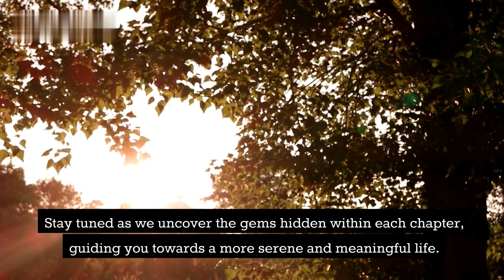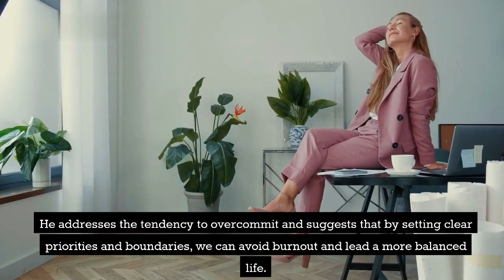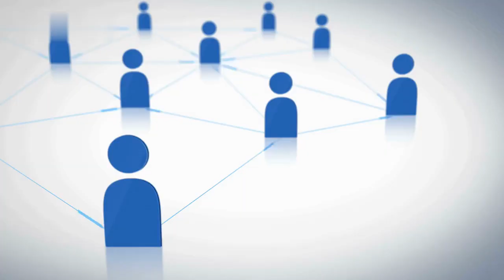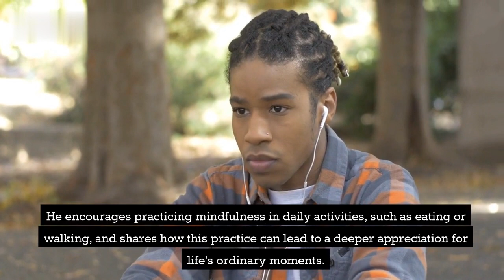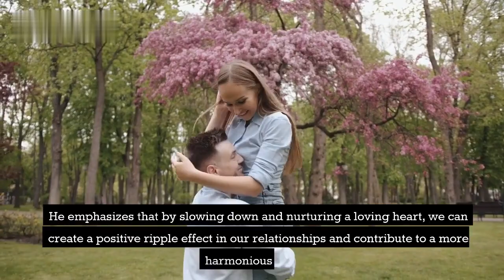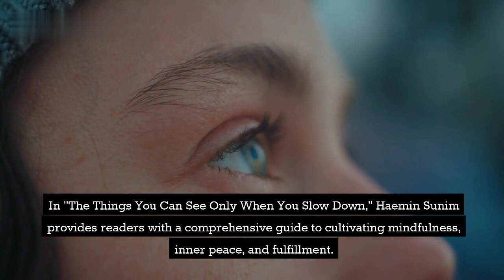The Things You Can See Only When You Slow down by Haemin Sunim Book Summary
In a world that never stops moving, this book serves as a gentle reminder to pause, reflect, and savor the present moment. Through its pages, we uncover the art of mindful living, finding solace in stillness, and embracing imperfection. From practical exercises to heartfelt anecdotes, Sunim's words offer a path to deeper self-awareness and a more meaningful connection with the world around us. Join us as we navigate through each chapter, exploring the transformative power of slowing down and discovering the beauty that often eludes us in our fast-paced lives. If you're seeking a more tranquil and fulfilling existence, this book's insights are a beacon of light.